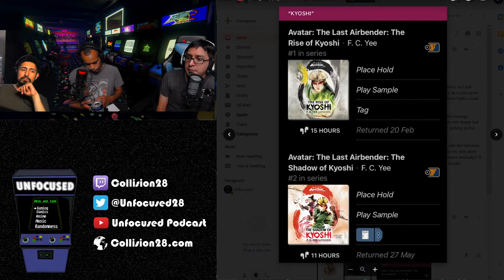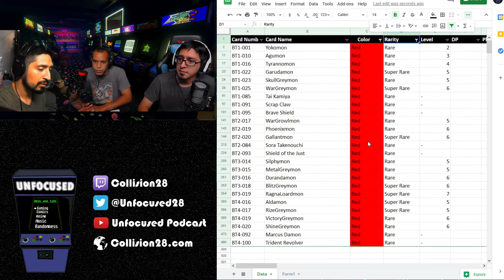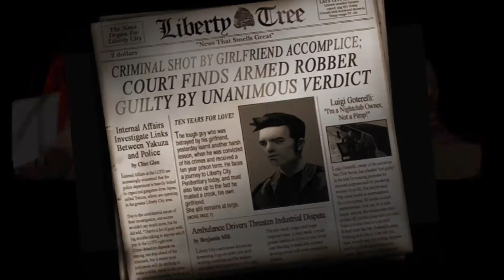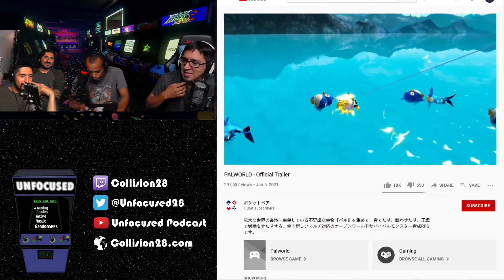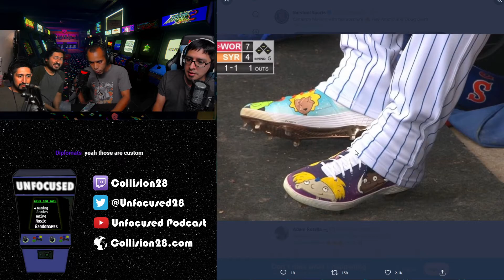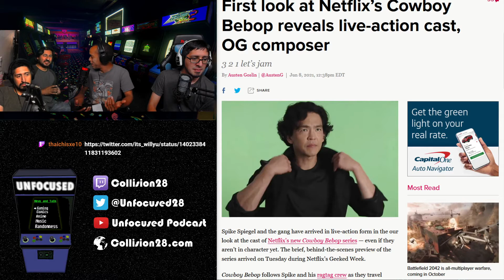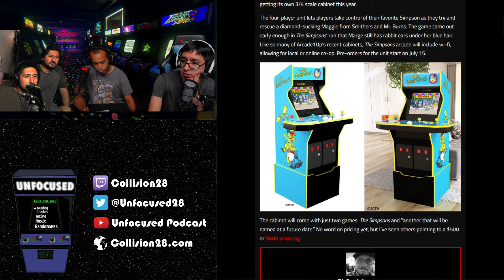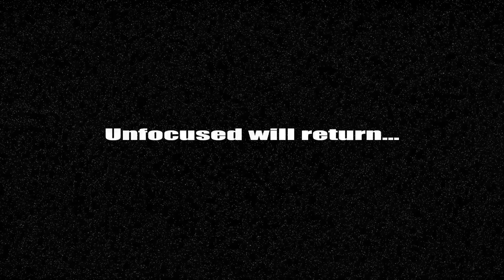Unfocused 305 - Marvel, Loki, Netflix, Rick and Morty, Arc Sys, Tekken, Pal World.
DJ and WAGS join us! Lots of Marvel news. New cereal, someone is dying, some making a camo in the comics, and stuff like that. Also rumor of new anime fighting game?  Have you seen this pokemon rip off? And what was worn around Logan Paul's neck? And a bunch of other cool stuff!

Twitch.tv/Collison28

Youtube.com/UnfocusedPodcast